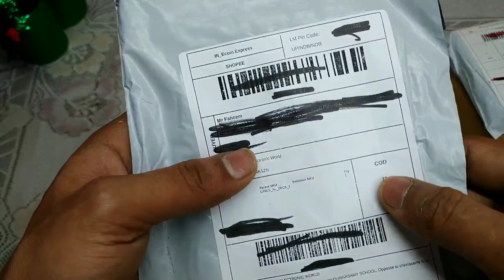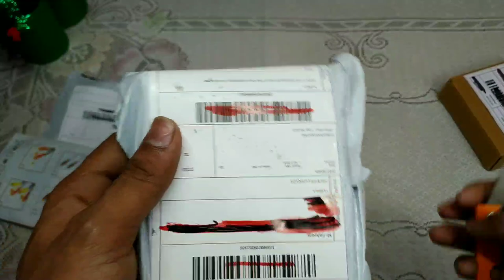10# Shopee Watch 🔥 Loot Unboxing 🛍️ White Digital Watch 🔥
Flipkart Wall Watch Loot Unboxing 🎉

App Link 🔥

🔥Shopee Loot Video🔥

Telegram I'd - @Creativefamilii

🔥Top Loot Unboxing Videos

      🔥  loots  Shopee tricks Videos

Shopee Product List 🛍️

1. Digital Band Watch

2. Digital Watch

3. A4 size ragister

4. Note book A4 Size

5. Otg Micro cable

7. Tripod Full Size

8. Pen Stand

              Flipkart Products 🛍️

1. A1 Smart Watch Buy 🤙 Calling Features

2. DZ09 Smart Watch Buy 🤙 Calling Features

3. Tripod Full Size Buy  🎉 Normal Quality

5. Boya M1 Mic 🎤

Flipkart Loot Unboxing
Free Online Shopping
Free Sample TodayFree Online Shopping
Shopee Unlimited Loot Unboxing
Shopee Unlimited free shopping
Apollo free shopping unboxing
new loots updates
Apollo free loots received
smart Watch loot
smart watch unboxing
free smart watch unboxing
daily smart watch loots
smart Watch free buy shopee
smart watch free buy Flipkart
shopee watch Loot Unboxing 🎉
watch combo loot unboxing